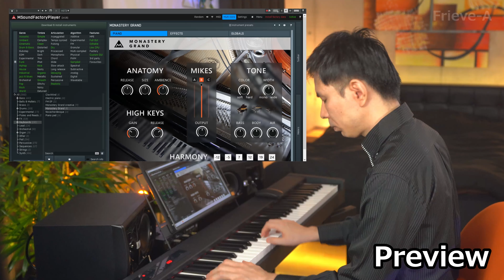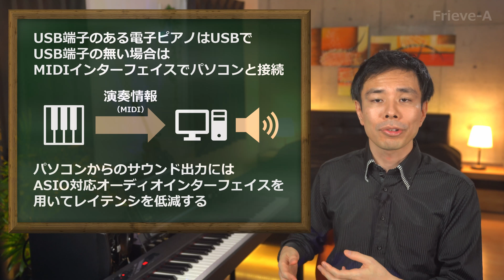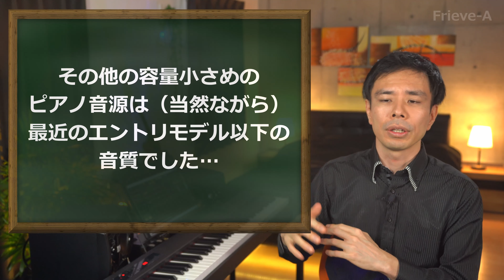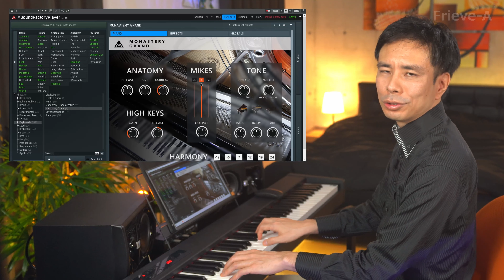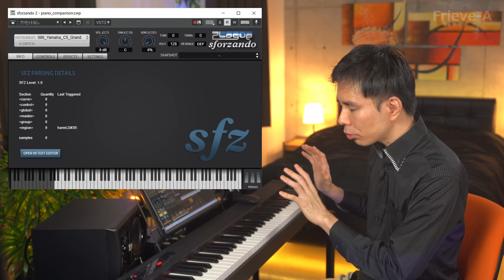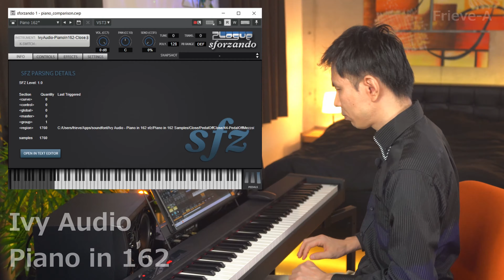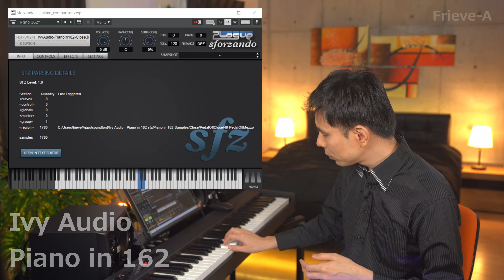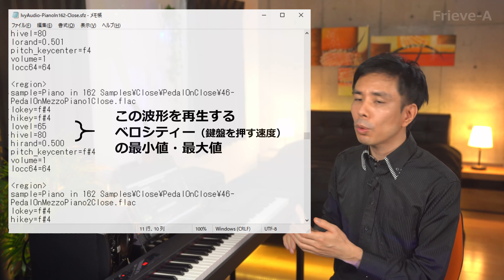無料のピアノ音源で電子ピアノの音質をアップグレードする方法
古い or エントリーモデルの電子ピアノをパソコンと無料の大音量ピアノ音源と組み合わせて音質のアップグレードを試みます！

関連動画

電子ピアノの音質の見分け方（ベクトルスコープの見方の解説もこちら）

ある意味DIY？リニューアルした電子ピアノ環境のご紹介（電子ピアノとパソコンとの接続方法はこちら）

今回試した大容量ピアノ音源など

一番上のEssential Keys-sforzandoをダウンロード

Piano in 162の発音タイミングを修正するPythonコード（fix_piano_in_162.py）

電子ピアノ本体
KORG D1 (Amazon)
（KORG C1も恐らく全く同じ音です）

ピアノ音源
Synthogy Ivory II American Concert D (Amazon)

DTMソフト
Cakewalk by Bandlab（Free）

ベクトルスコープ表示に用いたソフト
Signalizer（Free）
（VSTプラグイン。Cakewalk by Bandlabと組み合わせて使用）

MIDIインターフェイス
DigitalLife MIDI ケーブル (Amazon)

M-Audio M-Track Duo (Amazon)